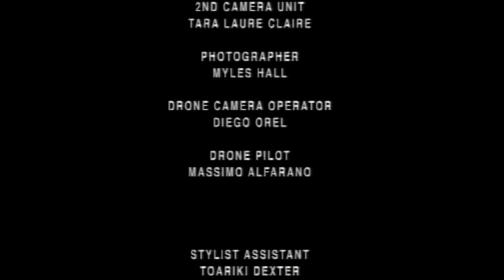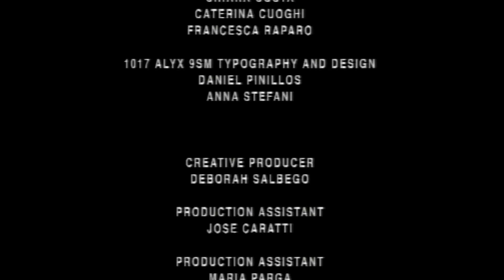1017 ALYX 9SM spring summer 2022 fashion film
Collection video designed by Matthew M. Williams for the brand and presented at the physical-digital Paris men's fashion week in June 2021.